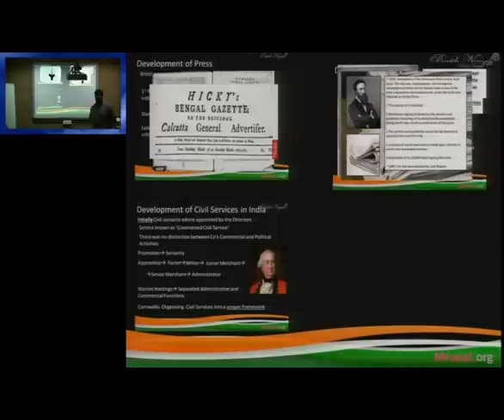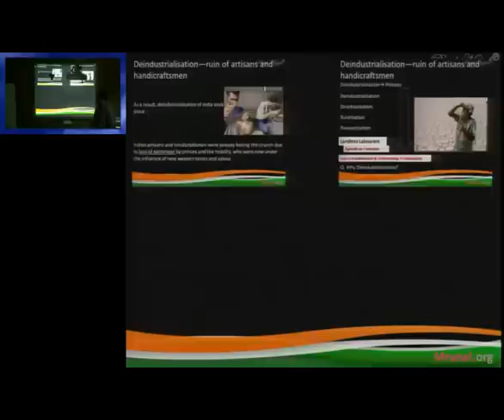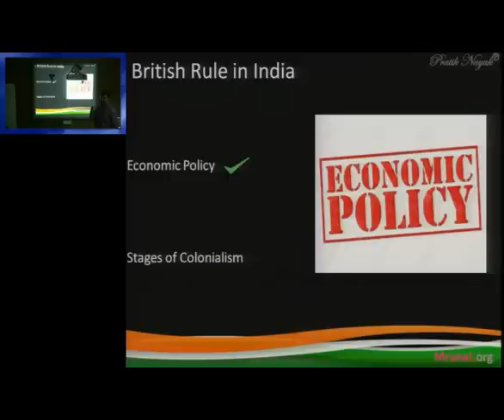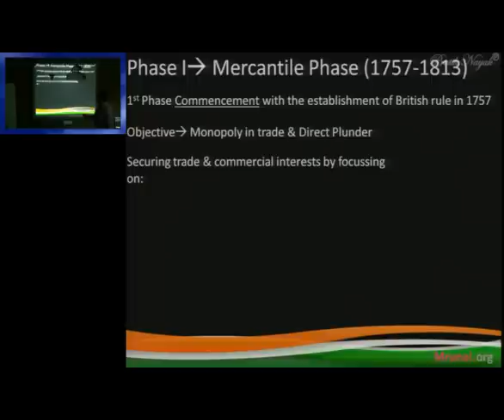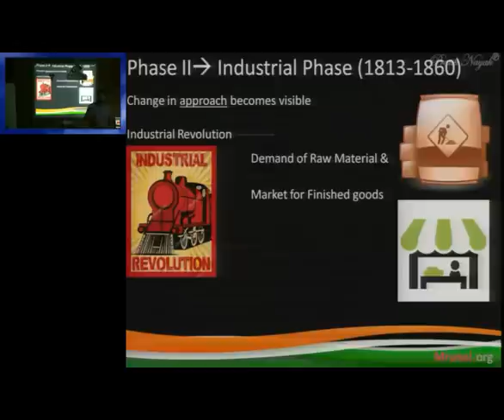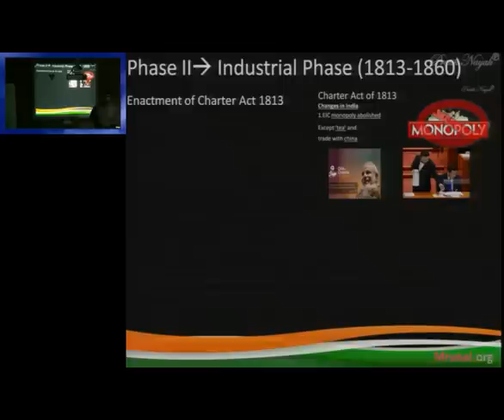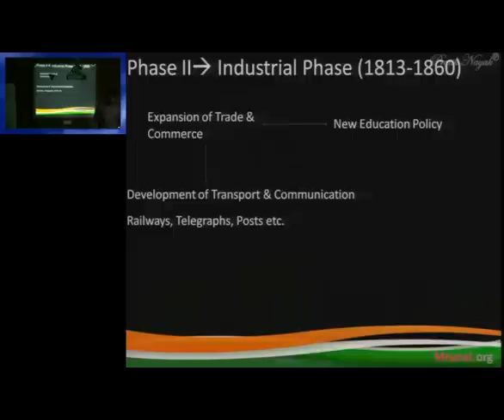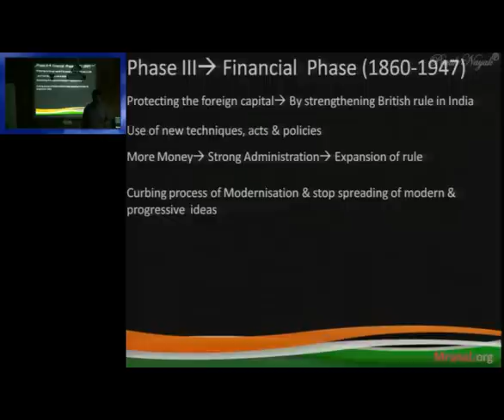HFS5/P1: Three Stages of Colonization in India- Merchantile, Industrial & Financial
- Recap of the previous lectures
- Phase I: Mercantile Phase 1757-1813: monopoly in trade and plunder, elimination of native rulers and rival European powers
- Phase II: Industrial Phase 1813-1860 : industrial revolution, capitalism, East India company
- Phase III: Financial Phase 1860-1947: promoting foreign investment in railways, plantations, coal mining and shipping.
- Previous multiple choice questions (MCQ) in UPSC prelims exam from this topic.
- Exam-Utility: UPSC IAS IPS Civil service exam, Preliminary GS paper, CSAT, Mains General Studies paper 1, Staff selection (SSC) and other State services exams with History of India and Freedom struggle in its syllabus.